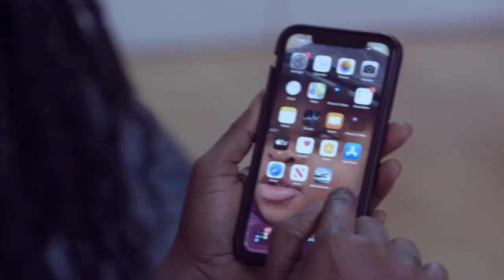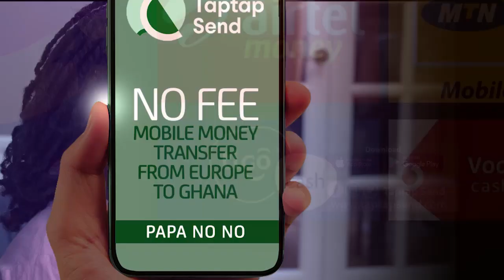I Seriously Need Help But I’m Afraid Ghanaians Will Insṵlt Me – Actress Kumiwaa...TT apologises